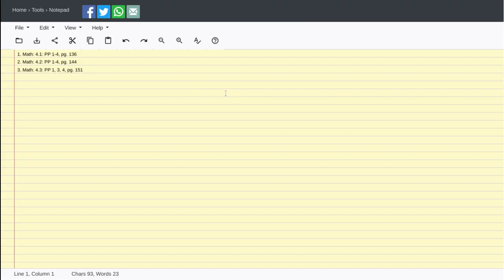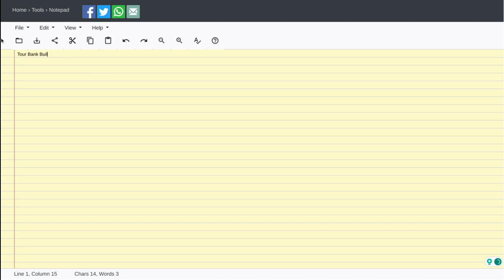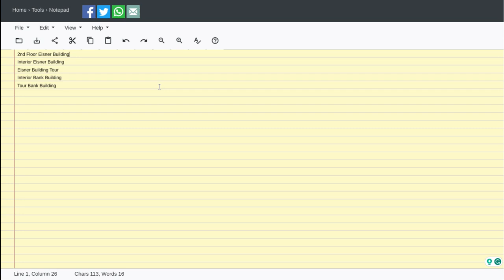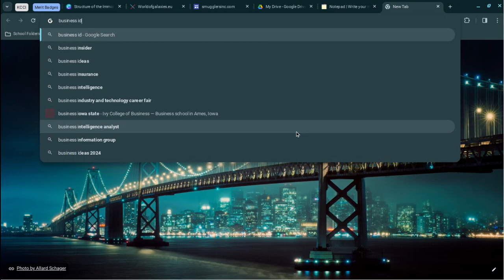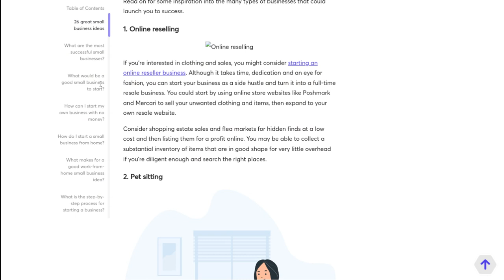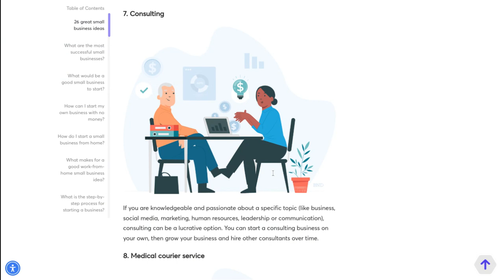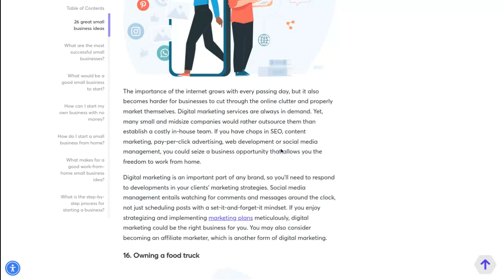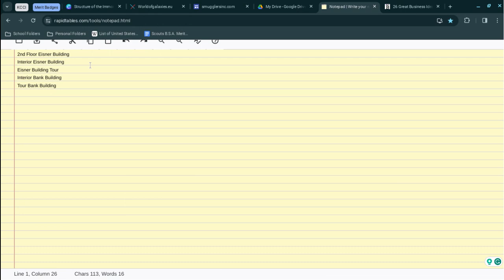Granenburg City Build Series | Episode 2 | Eisner Commerce Building | Part Two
Welcome to the second video in my City Build Series! In this video, I'm finishing the Commerce Building and giving a tour of it and the neighboring bank. Enjoy!